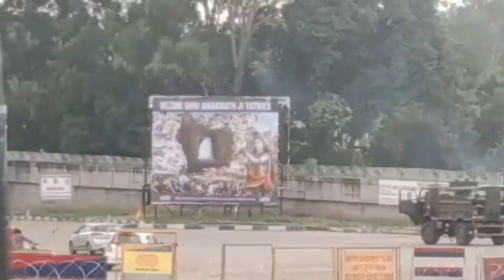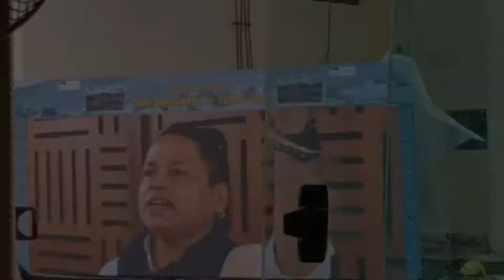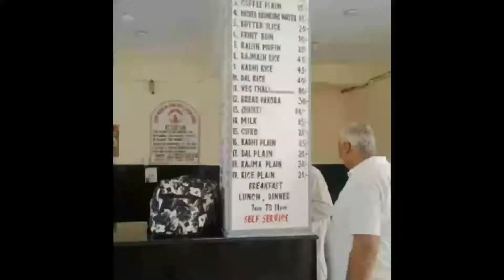Vaishno devi yatra 🙏 || part - 2